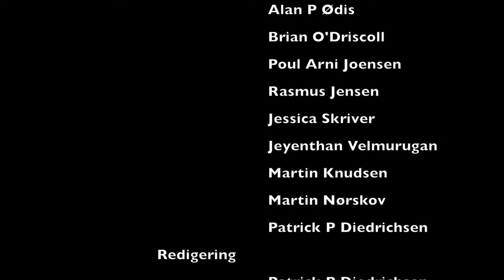Sommerferie Vlog #18 22 07 13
KTU-Medies Sommerferie Vlog. En vlog for hver dag i hele sommerferien.